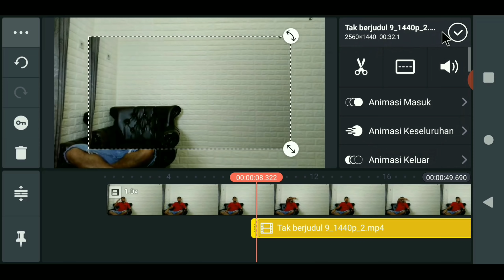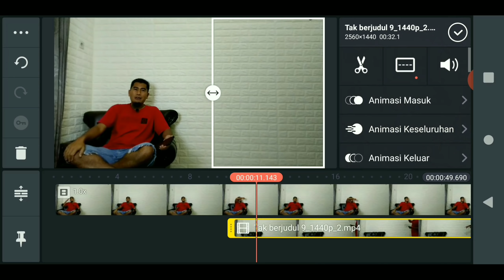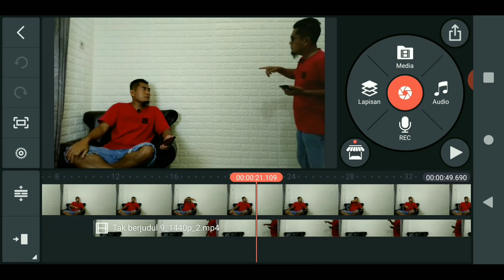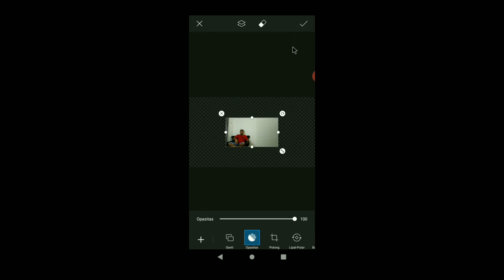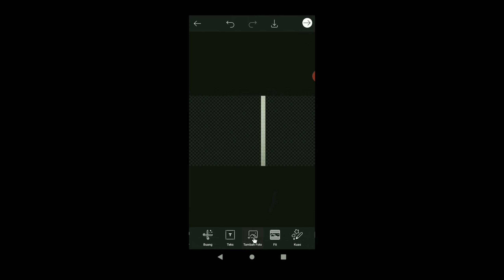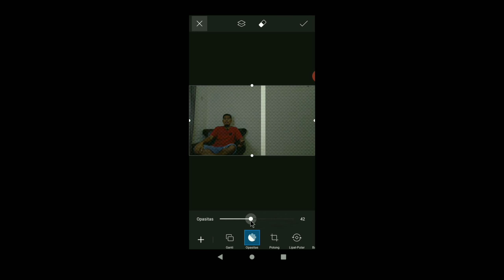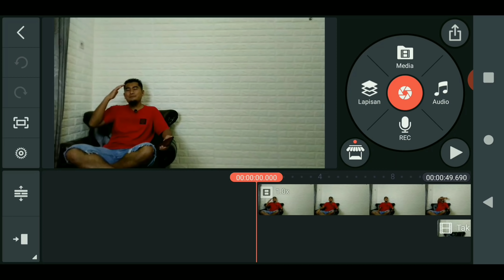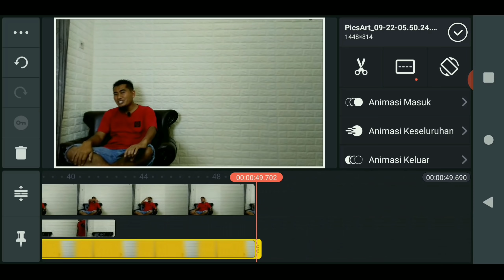Cara Membuat Video Kembar Tanpa Ada Garis Tengah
Cara Membuat Video Kembar Seperti Nyata Tanpa Ada Garis Tengah

Salah satu trik magic dalam editor video adalah membuat video seperti kembar.
Dan untuk melakukannya kita bisa menggunakan aplikasi kinemaster yang bisa kalian download gratis di play store.

Walaupun terlihat mudah,untuk membuat video kembar yang terlihat seperti nyata,ada beberapa trik tersendiri yang harus kita kuasai.

Terima kasih